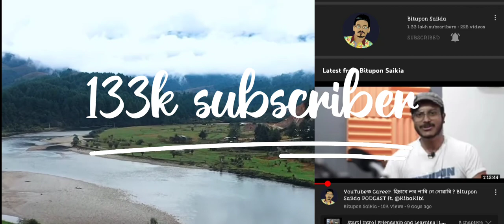Assamaese top 10 vloger // কোন no. 1 top10 YouTuber in assam 2022 / 2022 top vloger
Ad Assamaese top 10 vloger // কোন no. 1
top_10vloger
2022 top vloger
2022 top YouTuber